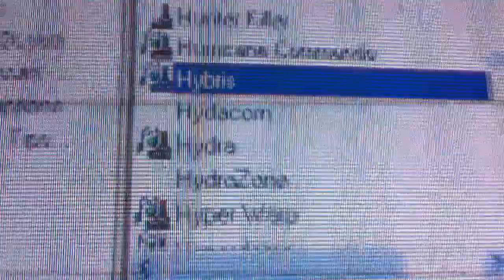Amiga WinUAE Hybris SHUMP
WinUAE running a game I remember from my youth but not many people may of heard of or even played. AWESOME soundtrack you guys/gals should check it out!